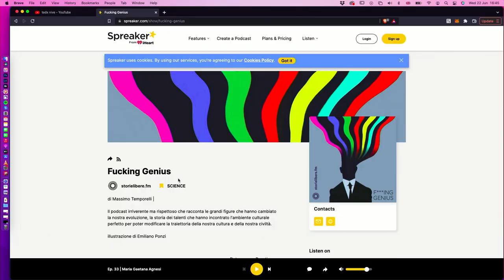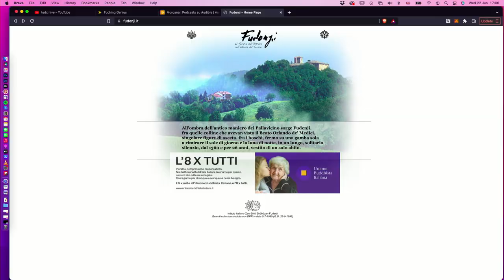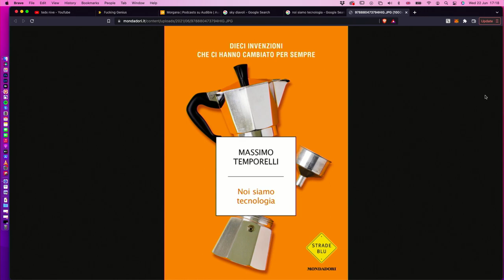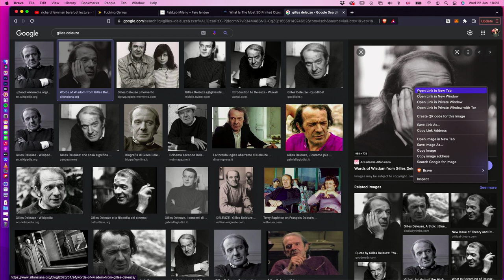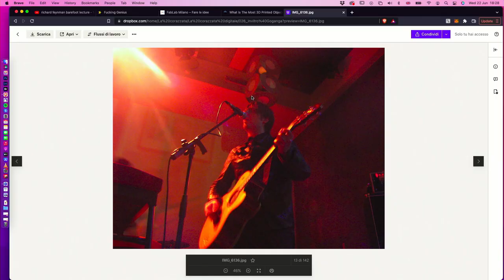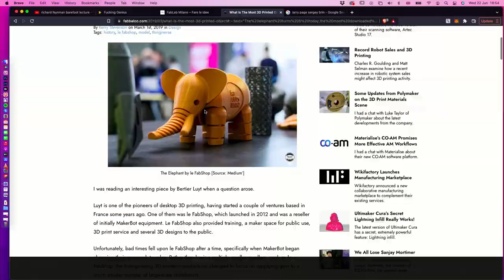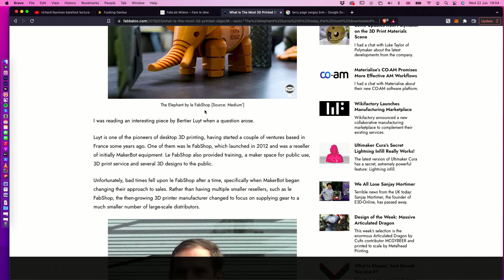Ep. 60 - Attenti allo sconosciuto che bussa alla porta con Massimo Temporelli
Massimo Temporelli è fisico e si occupa da 25 anni di diffusione della cultura scientifica, tecnologica e dell’innovazione. Svolge questa attività nelle aule universitarie, sul web, nei musei, nell’editoria, in radio, in televisione, nelle aziende e nei FabLab. Il suo interesse non è solo tecnico, le sue attività si focalizzano soprattutto sul rapporto uomo/tecnologia, con tutte le ripercussioni sociali e antropologiche che questo rapporto comporta e comporterà.
Ha scritto diversi libri e condotto diversi programmi tv sui temi della scienza e della tecnologia.
Nel 2012 ha fondato il primo fablab a Milano (TheFabLab) e dal 2017 è autore e voce del podcast F***ing Genius, con più di 1 milione di download. E’ stato due volte speaker al TED, a Firenze (2012) e a Torino (2020) e nel 2016 ha vinto il “Federico Faggin Innovation Award”.